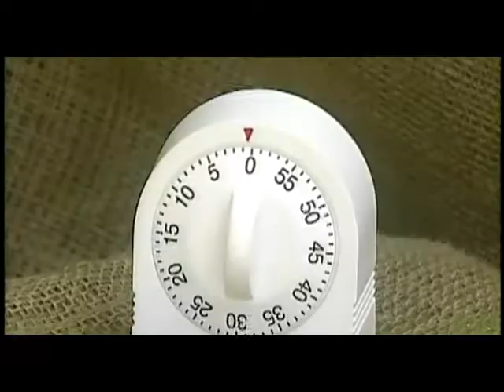The Red Green Show 09x06 School Bus Blimp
The Red Green Show